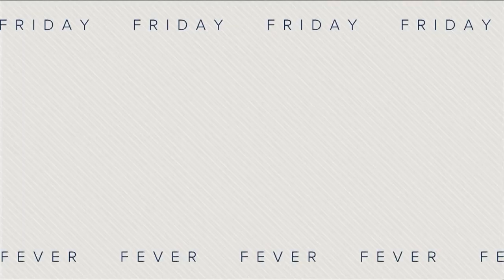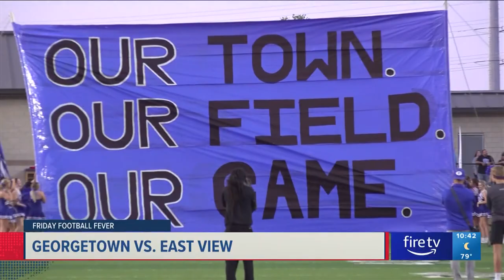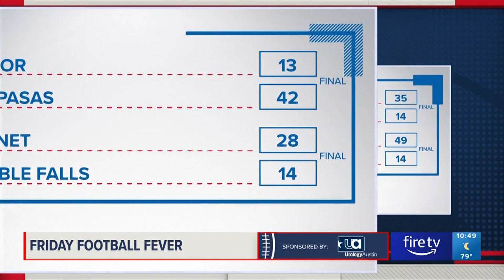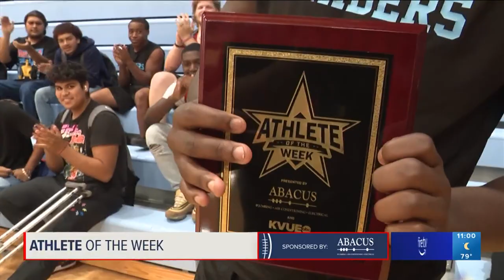Texas high school football scores and highlights – Oct. 14, 2022 | KVUE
We'll tell you all about the big plays, touchdowns and more from the dozens of high school football games across Central Texas.